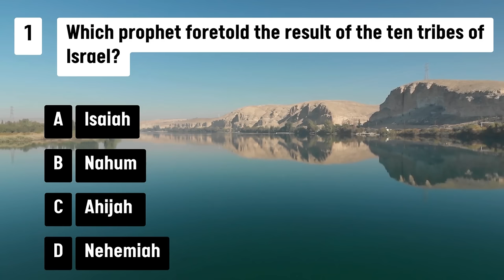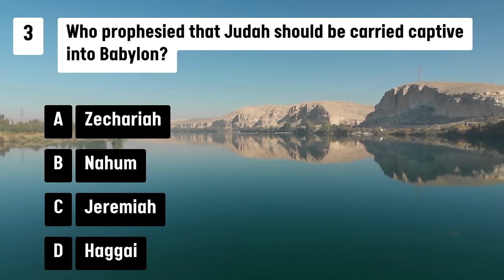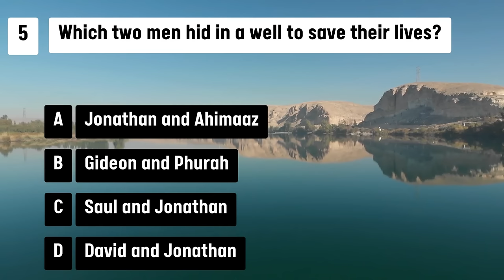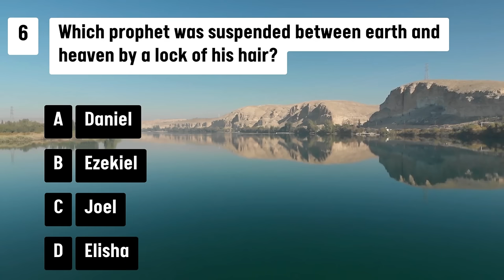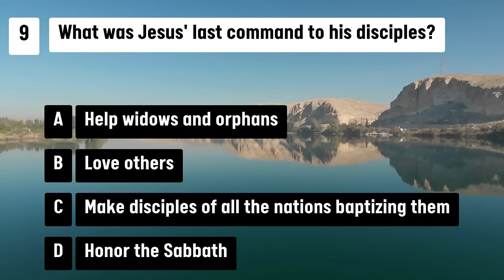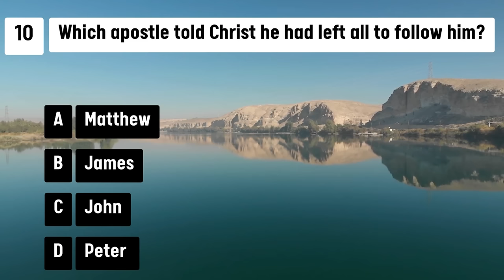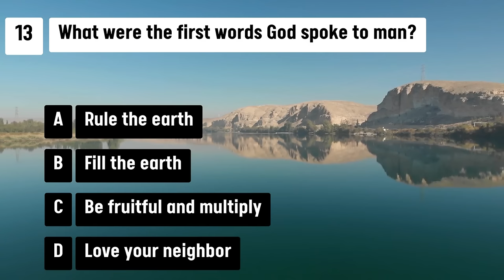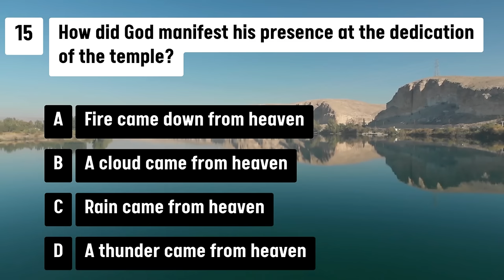15 HARD BIBLE QUIZ QUESTIONS AND ANSWERS - EP 111